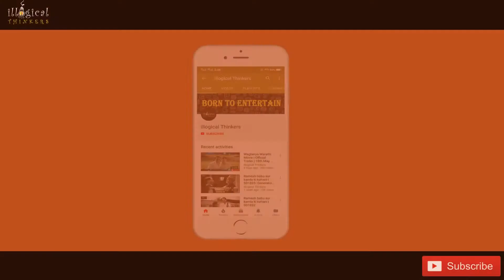IT - Regional | Great Novel writer Arun sadhu's " Ziprya" on big screen - official trailer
Presenting the Official Trailer of Upcoming Marathi Movie "Ziprya" Releasing On 22nd June 2018.
Ziprya film is based on renowned Marathi writer Arun Sadhu’s famous novel Ziprya (झिपऱ्या).
Directed By: Kedar Vaidya
Produced By: Ranjeet Darekar
 Starring - Amruta Subhash, Prathamesh Parab, Saksham Kulkarni, Chinmay Kambli, Nachiket Purnapatre, Vimal Mhatre, Deepak Karanjikar, Praveen Tarde.

illogical Thinkers is your destination for hot new trailers.

Get watching, Get hooked!